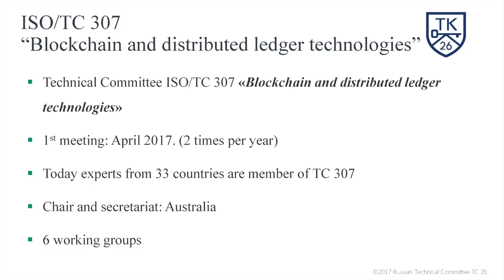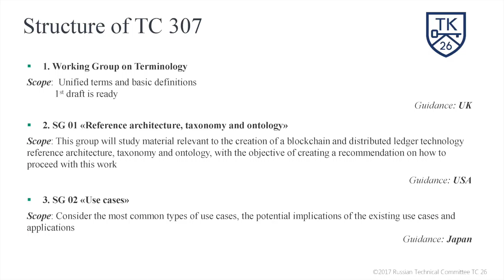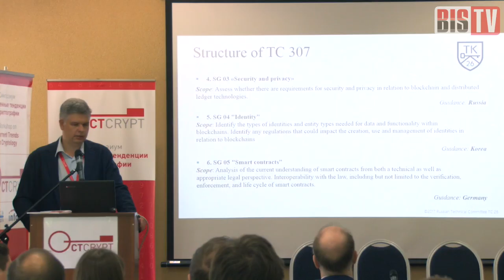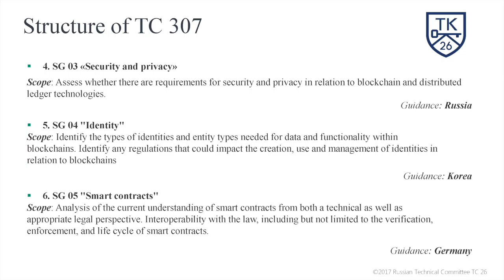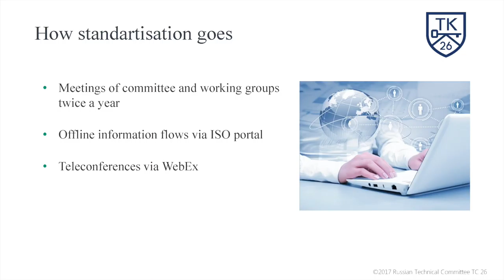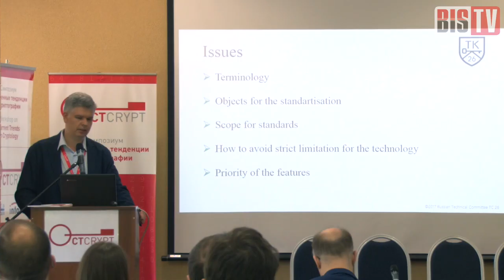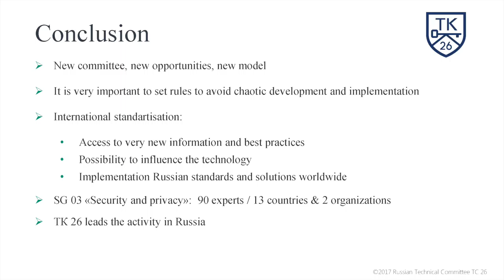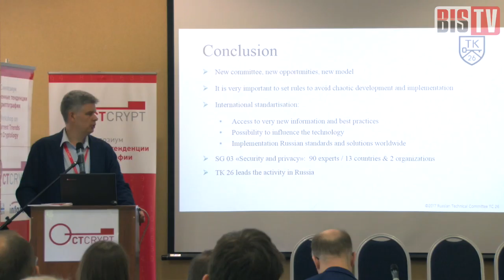CTCrypt 2017 — Standartisation of blockchain (Maxim Shevchenko)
Выступление Максима Шевченко (Infotecs; ТК 26; ISO/TC 307) на VI симпозиуме «Современные тенденции в криптографии» (CTCrypt 2017), который прошёл в пос. Репино в июне 2017 года. Тема доклада — работы по стандартизации в области технологии «блокчейн», в том числе в рамках специализированного комитета Международной организации по стандартизации (ISO).

Генеральный партнёр CTCrypt 2017 — компания Infotecs. Партнёр — Blockchain Institute. Симпозиум состоялся при поддержке Фонда содействия развитию безопасных информационных технологий (ФСРБИТ) и Ассоциации предприятий компьютерных и информационных технологий (АПКИТ). Организатор мероприятия — Медиа Группа «Авангард».